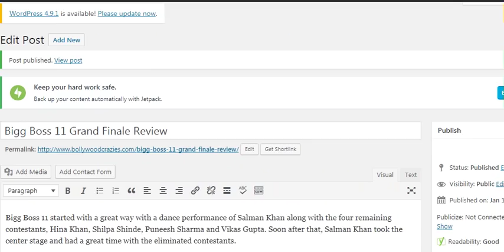Vikas Gupta Eliminated From Bigg Boss 11 I Shilpa And Hina In Top 2